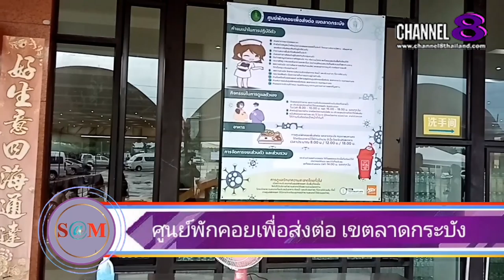Channel8Thailand : The S@M ET! NEWS : สกู๊ป​พิเศษ​สำนักงาน​เขต​ลาดกระบัง​เปิด​ศูนย์​พัก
สกู๊ป​พิเศษ​สำนักงาน​เขต​ลาดกระบัง​เปิด​ศูนย์​พักคอยเพื่อ​ส่งต่อ​ เชื่อ! เป็นความหวังของคนที่ติดโควิด19

4 Ku-band @ 54 MHz
24 Ku-band @ 27 MHz

Downlink Information:
NAT TV 1 and 2
Transponder: 22
Frequency: 12090
Symbol Rate: 20000
FEC: 3/4

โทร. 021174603